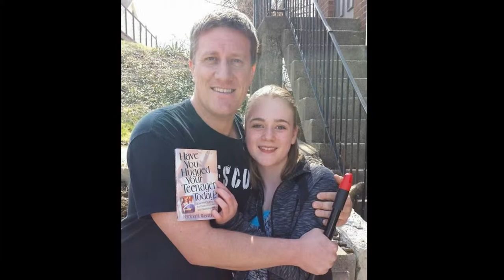JB Retreats and Misc